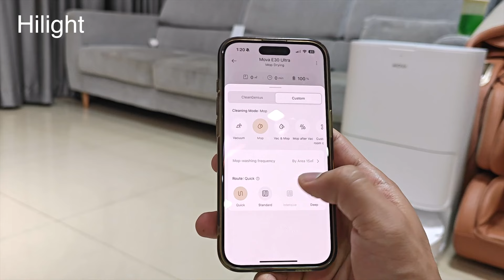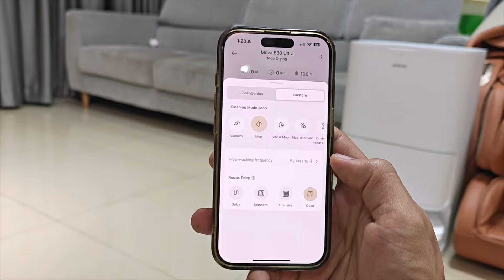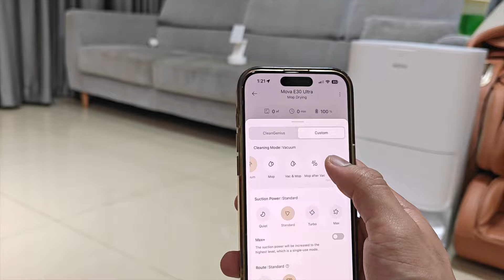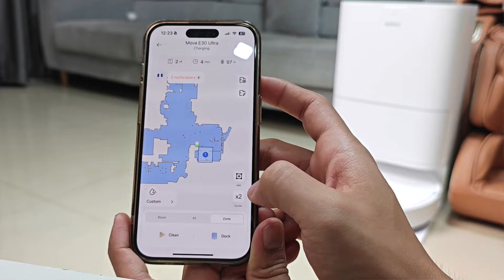รีวิว Mova E30 Ultra แบรนด์ลูก Dreame ดูดฝุ่นออก เติมน้ำ ซักผ้าถูเป่าแห้งได้ครบๆแต่ราคาดีเวอร์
หุ่นยนต์ดูดฝุ่นแบรนด์น้องใหม่เครือ Dreame
Mova E30 Ultra ฟังก์ชั่นครบ มาตราฐานเดียวกัน รับประกัน 2 ปี